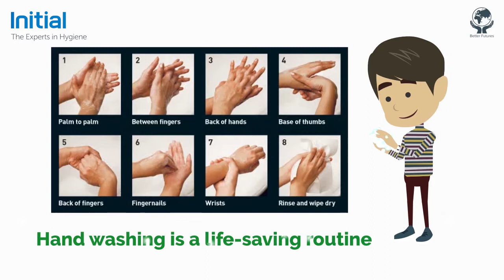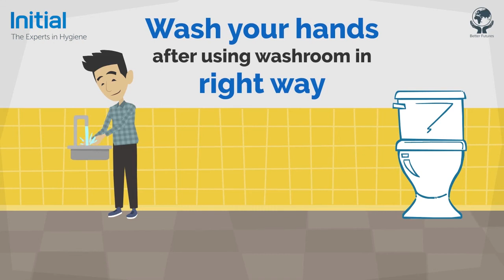World Toilet Day reminds us of the importance to have a healthy and hygienic sanitation system.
Keep your hands clean by following small steps to avoid cross contaminations.